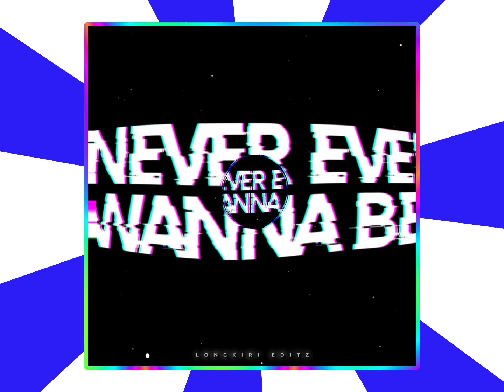I'M WAITING ON ☺️🤍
©Note👇

📌some images, music, videos, graphic,are shown in this video maybe copyright to respected owner,not mine.

ignored Tag🔖